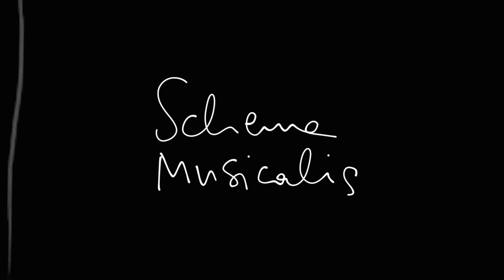Magic Fish Saucepan Wash Meditation - Shallow Waves ASMR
Action-cam fixed on a bamboo stick, stuck into the sand by the sea shore, underwater. Someone is washing a saucepan with sand. Fisch comes. We can hear the air escaping as the bamboo is filling with water. Mixed with the sound recorded on camera, I used an original drone composition I made with the EMS Synthi100 at Contemporary Music Research Center (CMRC-ΚΣΥΜΕ) at the Athens Conservatory.